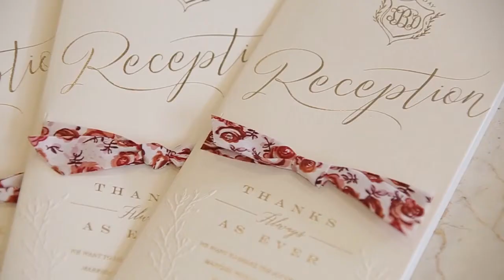【キャナルサイドララシャンス】富山の結婚式場 アイケイケイウェディングが行う結婚式の動画